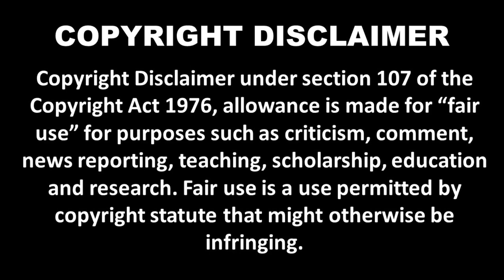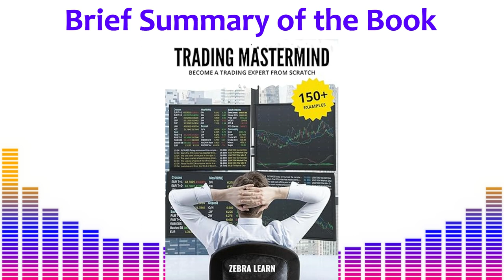Trading Mastermind Book By Zebra Learn - Become a Trading Expert From Scratch Book Review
trading mastermind book,
trading mastermind book review,
trading mastermind,
trading mastermind book zebra learn review,
zebra learn trading mastermind review